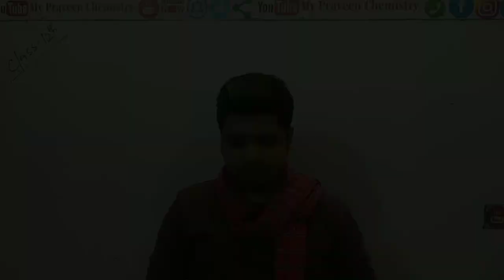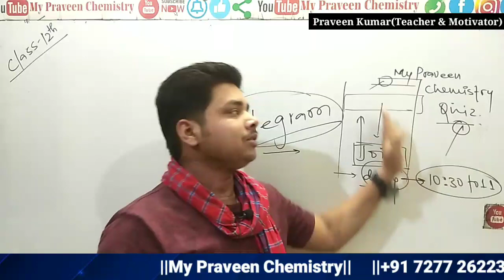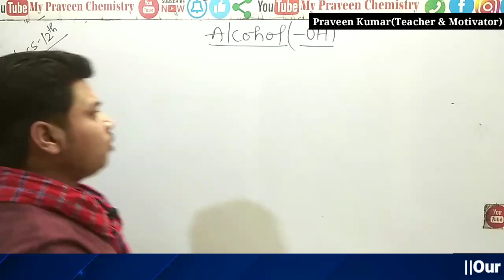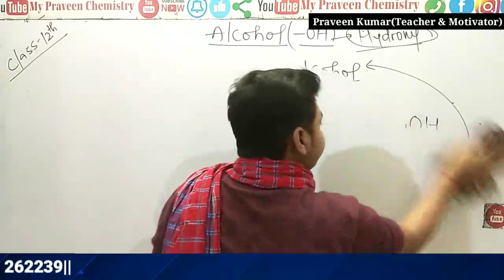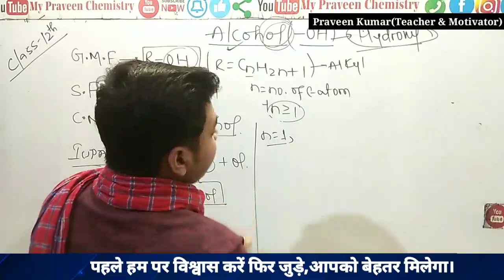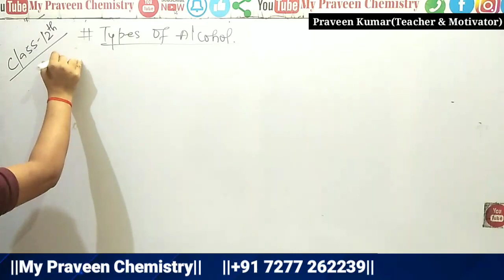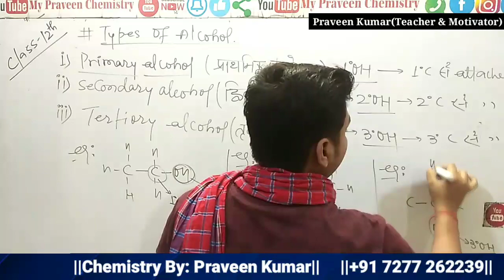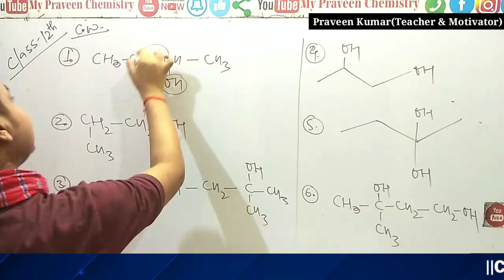Days-39_Class-12th_Introduction or Basic of Alcohol_Phenol & Ether_Organic Chem_By-Praveen Sr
आप थोड़ा समय निकाल कर पूरा डिटेल्स पढ़े. 🙏🙏🙏

👉 आप Chemistry जैसे जटिल विषय को घर बैठे यूट्यूब के जरिए पढ़े और अपने बोर्ड परीक्षाओं का पूर्ण तैयारी करें।

👉 10th,11th और12th का रेगुलर क्लास करने के लिए हमारे यूट्यूब के प्लेलिस्ट में जाये और पूर्ण तैयारी करें, बिल्कुल क्लासरूम के जैसा. 👍

👉10th,11th और 12th का पूर्ण क्लास का वीडियो देखें नीचे दिये गए लिंक से-
(आप जिस क्लास के हैं उस क्लास के लिंक पर क्लिक करें)

Praveen_Chemistry_Jehanabad